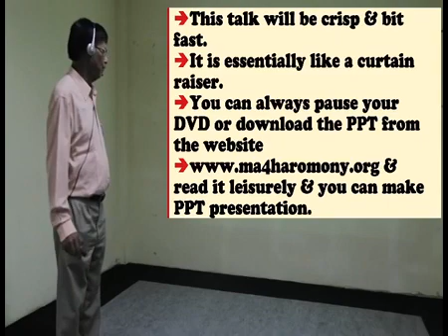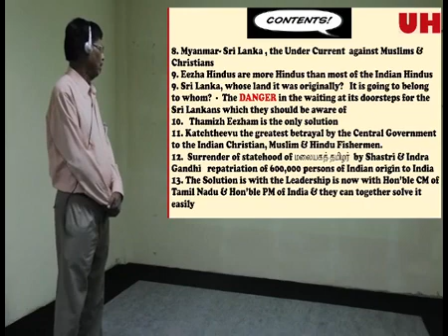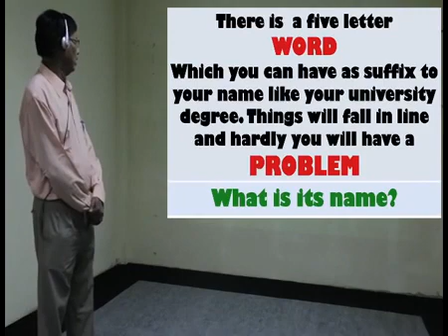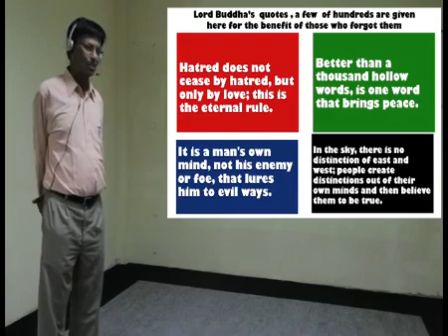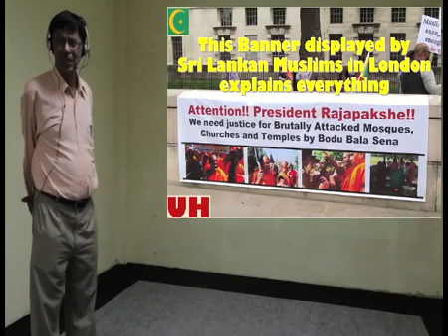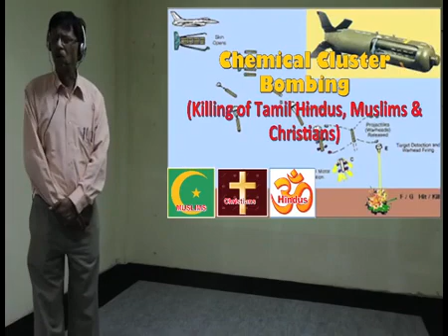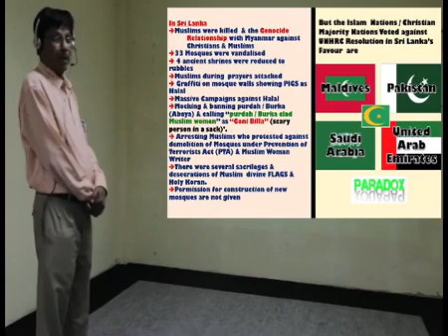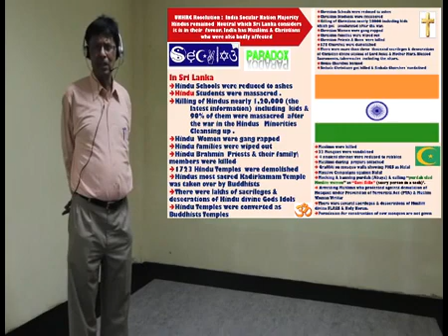3 THE DISCLOSURE in English PART1 GENOCIDE OF CHRISTIANS, HINDUS & MUSLIMS in Sri Lanka